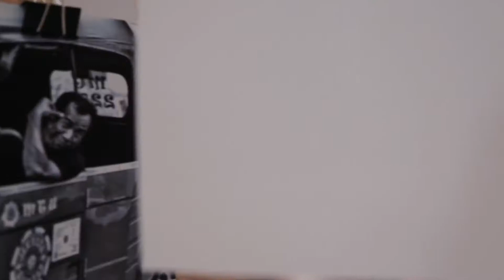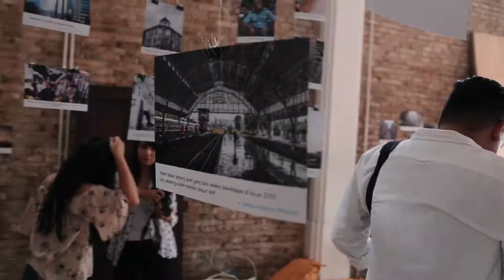JakartaRumahku Aftermath Video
Back in 21 April 2017, vosFoyer together with partners launched a collaborative campaign named JakartaRumahku. The campaign was officially launched digitally while the Photo Exhibition was opened for public from 21 - 23 April 2017.

We were amazed with the support of everybody right from the brainstorming stage up to the photo exhibition event. Not only photo exhibition, we also invited our special lecturers to share their experiences to live via Social media and bring positive impact to others especially Jakarta.

Please enjoy the aftermath video and may JakartaRumahku remains forever in our heart and see you in JakartaRumahku v2 very soon!

Our deep appreciation to:
Producers & Video Editors :

JakartaRumahku Web Developer :
Ericko (studioAplus)